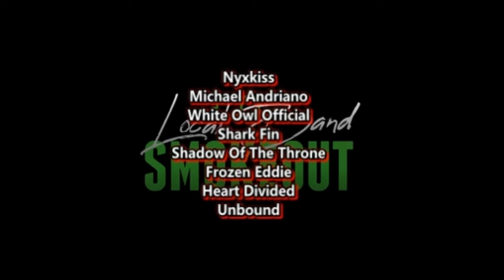THIS IS THAT HEAVY HEAVY ! Immortal Disfigurement - Force-Fed ( Reaction / Review )